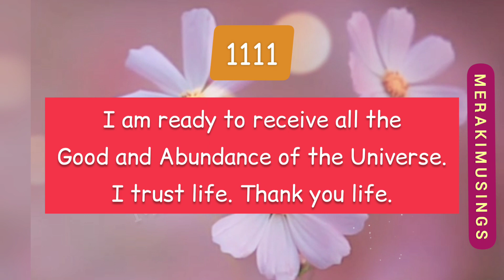This is your Miracle Sign